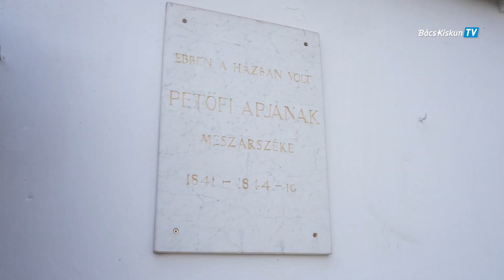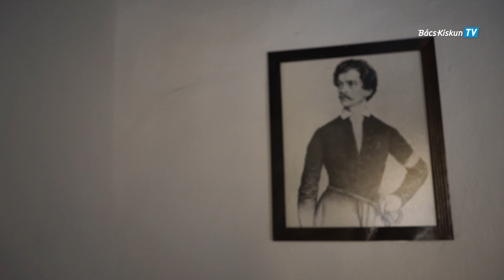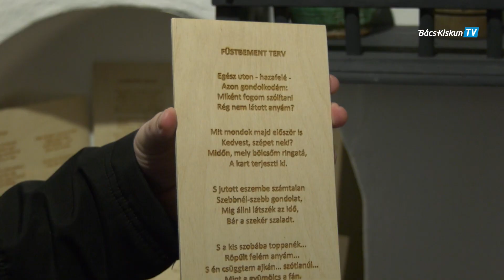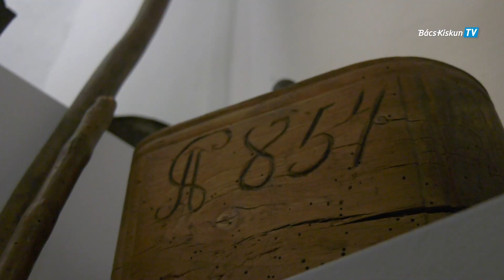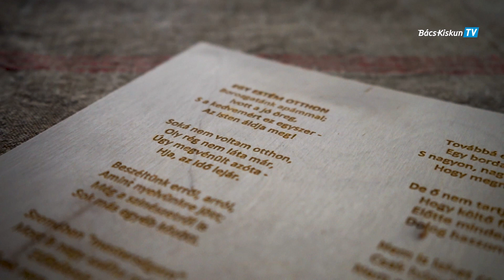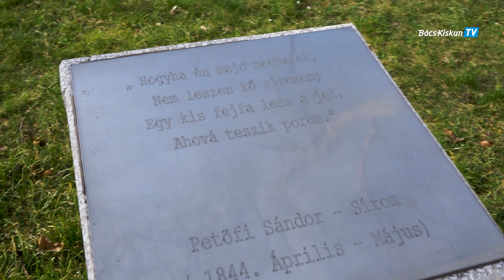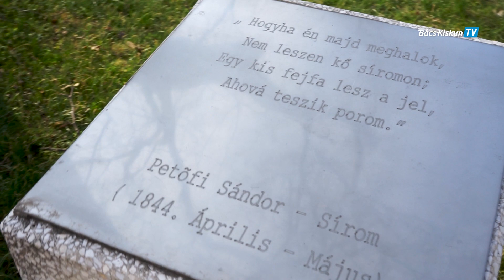Petőfi 200 - Dunavecsén jártunk a Petőfi Házban